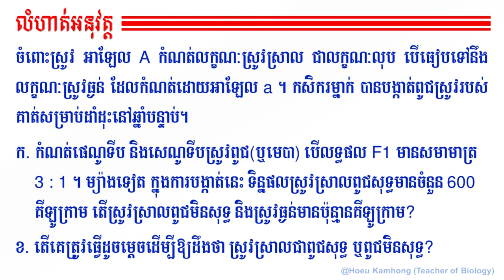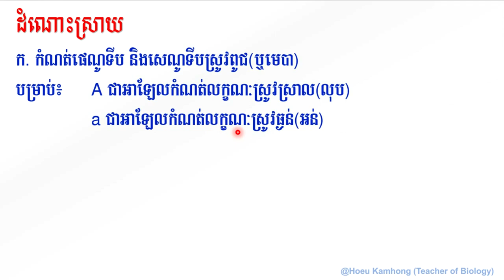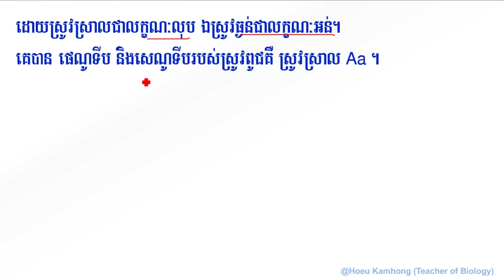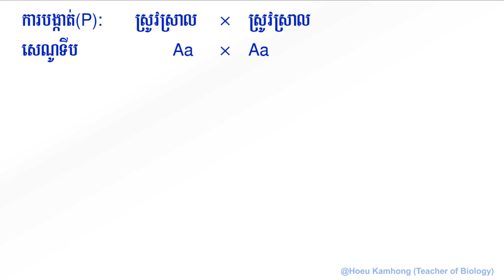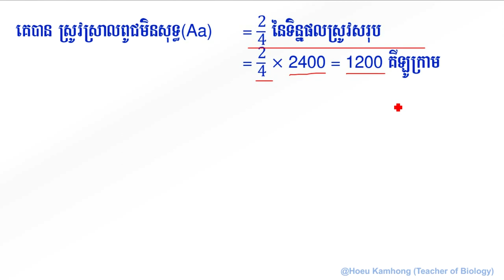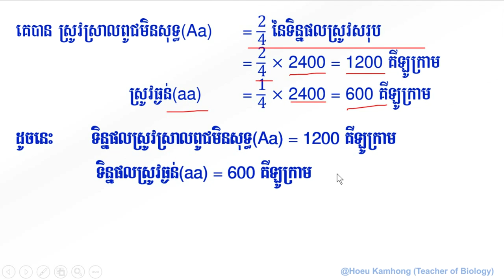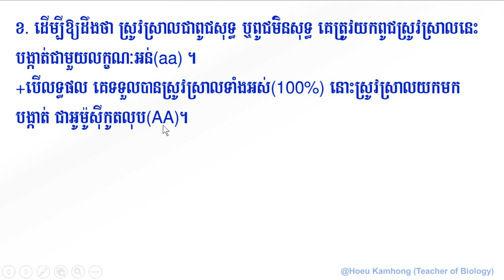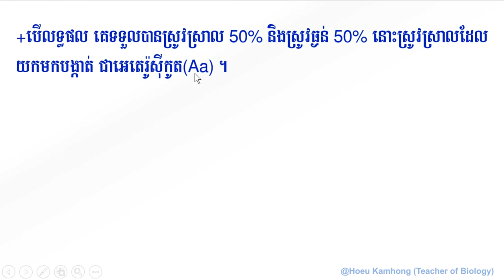5_លំហាត់អនុវត្ត ការបង្កាត់ ម៉ូណូអ៊ីប្រ៊ីឌីស 1_Problem with solution on Monohybrid cross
ជីវវិទ្យា ថ្នាក់ទី១១
លំហាត់អនុវត្តការបង្កាត់ ករណីម៉ូណូអ៊ីប៊្រីឌីស
Laws of Inheritance
Monohybrid Cross